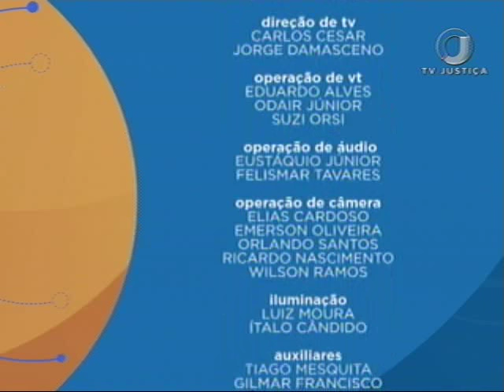Direito Tributário - Sistema Constitucional Tributário - Aula 4